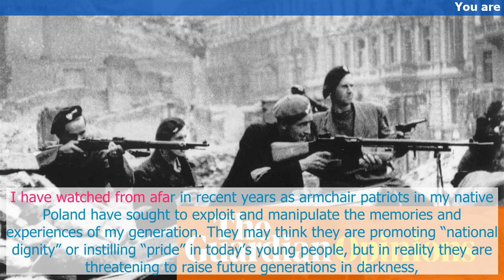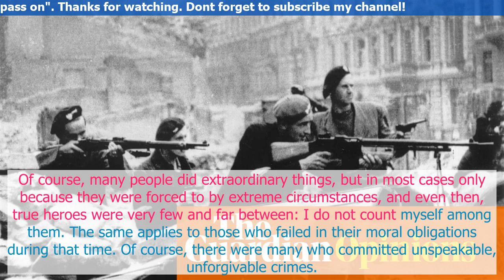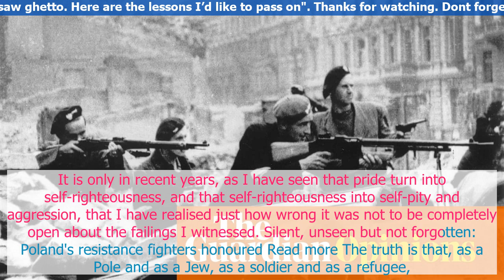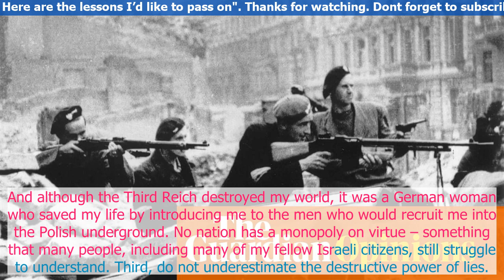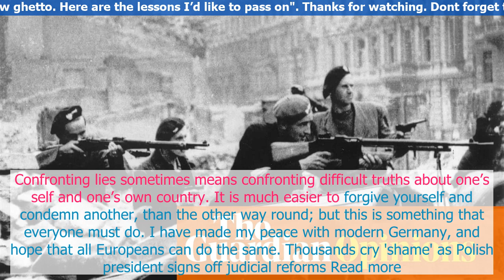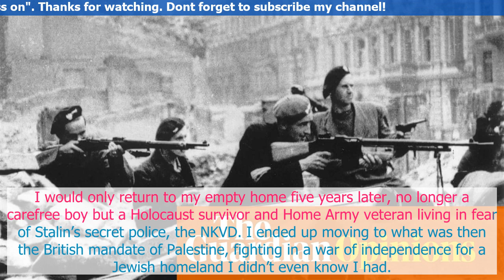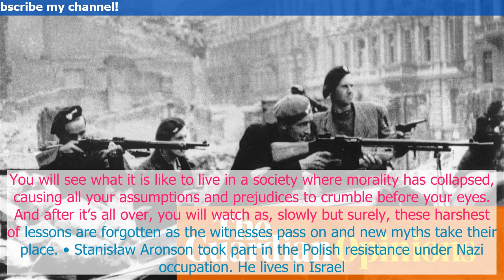I survived the Warsaw ghetto Here are the lessons Id like to pass on